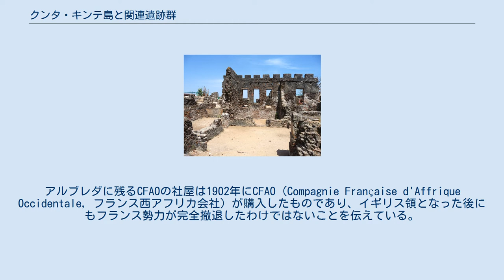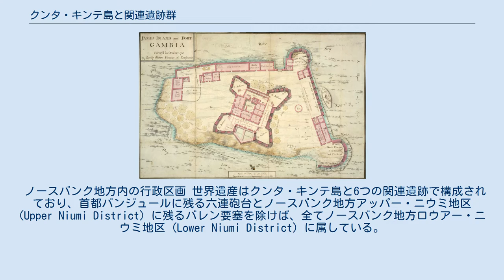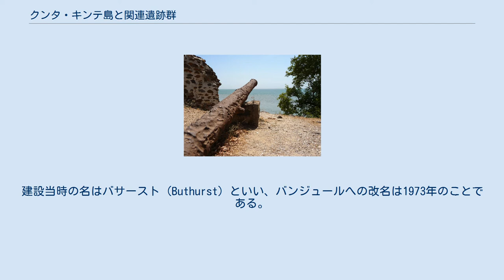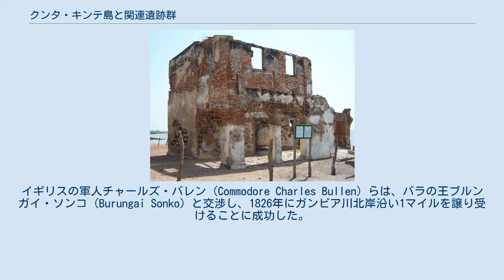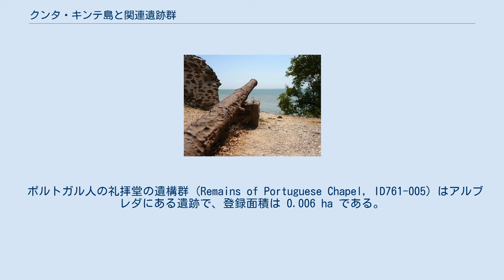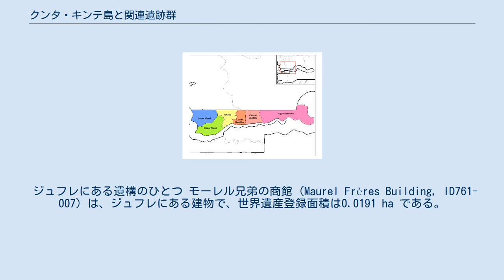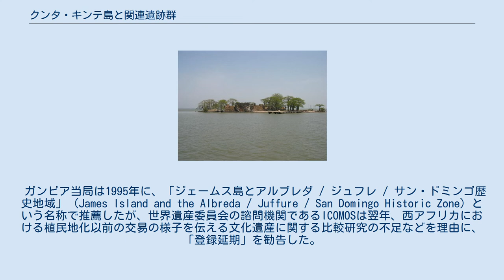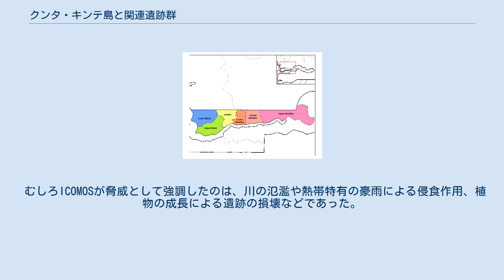クンタ・キンテ島と関連遺跡群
「クンタ・キンテ島と関連遺跡群」（クンタ・キンテとうとかんれんいせきぐん）は、ガンビアにあるユネスコの世界遺産登録物件のひとつである。
構成資産の中心的位置を占めるクンタ・キンテ島は、セネガルの世界遺産であるゴレ島とともに西アフリカにおける奴隷貿易の中心地となってきた歴史を持ち、日本では負の世界遺産のひとつと位置づけられることもしばしばである。
ただし、この物件はそれだけにとどまらず、後述するようにヨーロッパと西アフリカの交流の諸段階の様子を伝えていることも、登録理由の一つとなった。
 登録当初は「ジェームズ島と関連遺跡群」だったが、島の改名に伴って2011年に現在の名称に変更された。
 現在のガンビアはガンビア川流域に細長く伸びる国であり、面積は約1.1万km2で、日本の岐阜県と同じ程度の広さの国である。
 15世紀にはマリ帝国の西端に含まれていた。
当時は、ポルトガルがイスラーム商人やヴェネツィアの商人を介さずに大西洋を渡って直接アジアや西アフリカの物資を得ようとしていた時期であり、ベルデ岬（1444年）、シエラレオネ（1460年）、エルミナ（1471年）と、徐々に到達範囲を広げていった。
彼らがガンビア川沿岸に到達したのもその途上のことで、1446年から1456年の間とされている。
 当初のポルトガルと西アフリカの交易は友好的なものであり、現地の有力者の許可を得て拠点を築き、そこで金、象牙、香辛料などとヨーロッパの加工品の交換が行なわれた。
ポルトガルのエンリケ航海王子によって派遣されたアルヴィーゼ・ダ・カダモストは、1456年にガンビア川を遡上し、地元の小王国の首長バッティマンサと一種の友好条約を結び、交易を行なった。
アルブレダ村とその周辺に残るサン・ドミンゴの小集落やポルトガル人の礼拝堂といった遺跡群は、それから間もない時期に築かれたものである。
ただし、その後、ポルトガル人の入植は減退していく。
カダモストらがガンビア川に積極的に繰り出したのは、そこに多くの黄金が存在していると聞いていたためだが、苛酷な環境の割には大した量の黄金が手に入らなかったからである。
 その後、西インド諸島や南北アメリカ大陸でのプランテーション経営の拡大などを受けて、黒人奴隷を商品とする大西洋奴隷貿易が行われるようになり、16世紀後半になるとイギリス人の貿易商会もこの地に進出するようになった。
 セネガル川からガンビア川にかけてのセネガンビア地方は大西洋奴隷貿易の初期において、特に重要な奴隷供給地となった。
ガンビア川は外洋船でも上流へ300 km以上遡上できる川であり、内陸部の交易部族であったジャハンケ人との交流にも活用された。
ジャハンケ人は象牙のほかに奴隷も扱った。
16世紀には、ジョロフ王国やマリ帝国の崩壊にともなう民族対立などから、捕虜として奴隷にされる人々がおり、数多くの奴隷が輸出された。
 ガンビア川における奴隷貿易の主要な拠点はジェームズ島（現クンタ・キンテ島）であり、1651年に要塞も築かれた。
1661年からはイギリスがジェームズ島を支配し、以降、フランスなどとたびたび領有権を巡って争った。
1660年にはイギリスで王立アフリカ企業会社が設立され、奴隷貿易を取り仕切った。
この独占は1672年の王立アフリカ会社に引き継がれ、自由化された1698年以降は他の商人たちも奴隷貿易に参入した。
しかしながら、セネガンビアからの奴隷の輸出は世紀ごとに減っていき、18世紀にはアフリカ全体の3%を占める程度に過ぎなくなった。
この島から送り出された黒人奴隷は3世紀の間で300万人に及んだともいわれるが、現在のガンビア領内から連れて行かれた奴隷の正確な数は不明である。
 イギリスは1807年に奴隷貿易の廃止を決め、ガンビア川流域でも違法な貿易を厳しく監視するようになった。
この決定に対しては、貿易商人のみでなく、奴隷を商品としていた現地の首長にも反発する者がおり、彼らによって取締りが妨害されることもあった。
今は首都になっているバサースト（現バンジュール）の建設は1816年のことだが、当初は違法な奴隷貿易を監視するための拠点づくりが目的とされていた。
その都市に設置された六連砲台や対岸のバレン要塞は、密貿易の取り締...